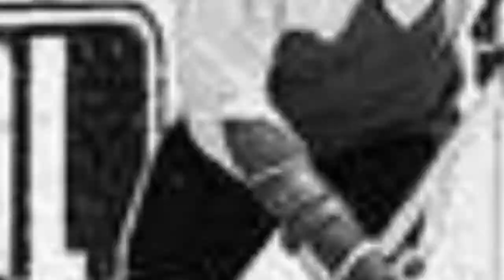The Best Chicago Blackhawks Coaches Of All Time ✅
In all the years they've been competing in the NHL, the Chicago Blackhawks have certainly gone through some great (and not so great) coaches. That being said, who is the best Chicago Blackhawks head coach of all time? This list ranks every Chicago Blackhawks coach from best to worst with the help of our users. Hockey fans like you have already voted on this list, but we want you to contribute as well. Upvote your top Chicago Blackhawks coaches, keeping stats like regular season record and playoff appearances in mind. It's hard not to argue that current Blackhawks head coach Joel Quenneville is the best in team history. Quenneville has won three Stanley Cup championships in six seasons.Tommy Gorman also holds a special place in Blackhawks history. Gorman not only was a founder of the NHL, he also coached the Blackhawks to their first ever Stanley Cup championship in 1934. If the Chicago Blackhawks assembled a team with players from every decade, who would coach it? Vote for the most winningest Chicago Blackhawks coach, or simply just the coach that you personally liked the most. more
0:00 - Intro
0:00:08 - Alpo Suhonen
0:00:15 - Trent Yawney
0:00:22 - Bill White
0:00:29 - Bob Murdoch
0:00:36 - Orval Tessier
0:00:43 - Paul Thompson
0:00:50 - Frank Eddolls
0:00:57 - Bill Stewart
0:01:04 - Godfrey Matheson
0:01:11 - Bill Tobin
0:01:18 - Dick Irvin
0:01:25 - Johnny Gottselig
0:01:32 - Emil Iverson
0:01:39 - Charlie Conacher
0:01:46 - Bob Pulford
0:01:53 - Tommy Gorman
0:02:00 - Brian Sutter
0:02:07 - Craig Hartsburg
0:02:14 - Clem Loughlin
0:02:21 - Ebbie Goodfellow
0:02:28 - Dirk Graham
0:02:35 - Tom Shaughnessy
0:02:42 - Herb Gardiner
0:02:49 - Lorne Chabot
0:02:56 - Pete Muldoon
0:03:03 - Mike Keenan
0:03:10 - Tommy Ivan
0:03:17 - Barney Stanley
0:03:24 - Rudy Pilous
0:03:31 - Darryl Sutter
0:03:38 - Sid Abel
0:03:45 - Billy Reay
0:03:52 - Joel Quenneville